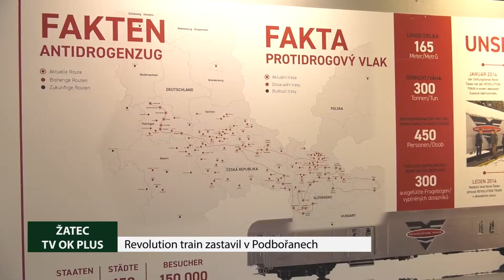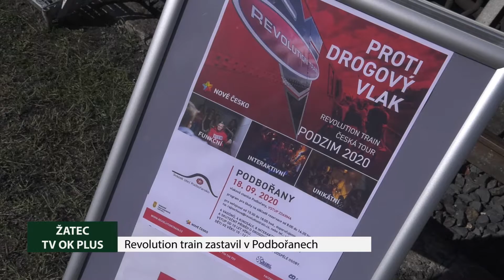Podbořany: REVOLUTION TRAIN zastavil v Podbořanech